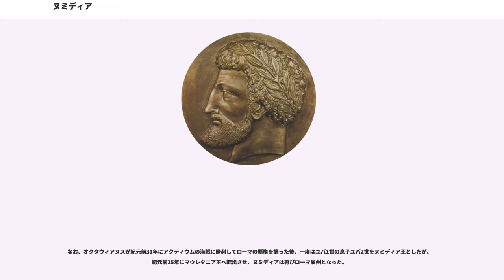ヌミディア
ヌミディア () は、カルタゴや共和政ローマの時代にベルベル系の部族が住んでいたアフリカ北部の地域・王国。ヌミディアとは古代ローマによる呼称であり、現在のアルジェリア北東部周辺に当たる。ヌミディア王国は、東隣にカルタゴ、西隣にマウレタニア王国と接していた。王国の滅亡後にローマの属州となった。中心都市はキルタ（Cirta, 現在の名称はコンスタンティーヌ）。

「ヌミディア」とは「ヌミド」と呼ばれる半遊牧の先住民の小都市群の意味とされる。

ヌミディアの名は、歴史家のポリュビオスに由来する。ポリュビオスは、ポエニ戦争で騎兵として活躍した半遊牧集団のことをギリシア語で「遊牧民」を意味する「ノマデス」 (νομάδες) と呼んだ。後に、カエサルやリウィウスはこの地域の住民をラテン語で「ヌミダエ」 (Numidae) と記し、その国は「ヌミディア」 (Numidia) と呼ばれた。しかし、「ヌミダエ」および「ヌミディア」はローマ側の呼称に過ぎなかったとされている（ヌミディア人の項を参照）。

紀元前3世紀頃のこの地域は、二つの遊牧部族連合国家、東のマッシュリー族 (Massyli) と西のムティギティ族 (Mutigiti) あるいはマッサエシュリ族 (Massaesyli) に分かれていた。この当時はまだ一つの王国は存在していなかった。

第二次ポエニ戦争では、東の王であるガイア（あるいはガラ）はカルタゴと同盟を結んでハンニバルの遠征軍に騎兵を提供し、共和政ローマと戦った。他方、西のシュファクスは、ローマと同盟を結んでいた。

ところが紀元前206年、東のガイアが没すると、西王国のシュファクスが東を併合した。ガイアの息子であるマシニッサは、カルタゴ領のイベリア半島でローマのスキピオ・アフリカヌスと戦っていたが敗れ、本国を失ったのでスキピオの軍門に降った。これに対して、シュファクスはローマから離反してカルタゴと同盟を結んだ。

紀元前204年、スキピオ率いるローマ軍がカルタゴ本国を攻めるために北アフリカに上陸して、カルタゴ・ヌミディア同盟軍を破り、ヌミディアを制圧した。シュファクスはローマの捕虜となり、マシニッサが統一ヌミディアの王として即位した。ザマの戦いでは、マシニッサはスキピオ麾下ローマ軍の支援軍として右翼の騎兵隊を指揮して、ハンニバルのカルタゴ軍を破ることに貢献した。なおこのとき、マシニッサが撃退したカルタゴ軍左翼もヌミディア騎兵であった。

後世のアッピアノスが伝えるところによれば、マシニッサが没した紀元前148年には、彼の領土は西隣はマウレタニア、東隣はカルタゴ、さらに東端はキュレナイカにまで達したという。すなわち、カルタゴを南側から包囲した形になったわけである。

マシニッサの後継者となったミキプサが紀元前118年に死去すると、3人の後継者が跡目を争うこととなった。即ち、アドヘルバルとヒエンプサル（1世）、ユグルタであり、紀元前112年までにユグルタは他の2人との争いに勝利して、ヌミディア王となった。

ユグルタがヌミディア統一の王となった同じ年に発生したヌミディアによるローマ人の殺害に端を発して、ローマとヌミディアとの間でユグルタ戦争が勃発した。ガイウス・マリウスやスッラの活躍、マウレタニア王ボックス1世（）の協力も得て、ユグルタを捕縛し、ローマの勝利に終った。なお、ユグルタ戦争の後、西ヌミディアはマウレタニアの支配下に入った。

依然として東ヌミディアおよびキュレナイカまで達する広大な領土を有していたが、紀元前81年にはスッラの指示を受けたグナエウス・ポンペイウスがヌミディアへ侵攻、その支援を得てヒエンプサル2世が即位したように、ローマの属国的な存在となった。

紀元前49年にカエサルとポンペイウスらの元老院派による内戦が勃発。ユバ1世は元老院派に組して、バグラダス川の戦いではガイウス・スクリボニウス・クリオ率いるカエサル軍を撃破した。

紀元前48年9月にファルサルスの戦いで元老院派は敗北。ポンペイウスはエジプトで殺害されたものの、ユバ1世は北アフリカに逃れてきた元老院派のクィントゥス・カエキリウス・メテッルス・ピウス・スキピオ・ナシカや小カトらと共にカエサル派への抵抗を続けたが、元老院派・ヌミディア連合軍はタプススの戦いでカエサル派に敗北。元老院派の総司令官メテッルス・スキピオは戦死、小カトはウティカで自殺した。ユバ1世もカエサル軍の追撃で自殺、ヌミディア王国は断絶した。カエサルはヌミディアを直轄領...